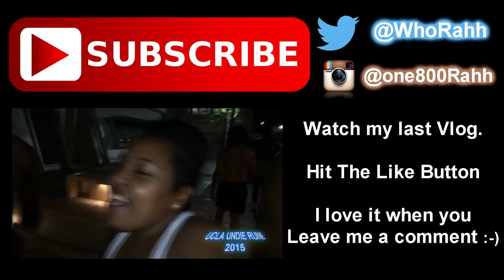Track and Field VLOG 2015 at SFSU: 800 Meter Run (VLOG#7)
360waveprocess/Rashaad. I'm so Sad that I came in almost dead last at my last Track and Field Meet at the SFSU Distance Carnival 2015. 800 Meters at San Fransisco State University Track meet. Have you ever came in Last place or dead last? It really sucks and this is my first time ever coming anywhere near last place in my heat.

I go to the batting cages and play a little bit of Miniature golf in this vlog as well and I show you guys about me being in the new Terminator Gynysis Movie. I'm may or may not die in the movie but I'm not going to say until you guys just watch the movie to find out in June.

Place  Name  Year  Team  Time
1   Mendenhall, Michael  SO-2  Alaska Anchorage  1:53.86
2    Elliott, Craig     SO  Unattached  1:54.39
3  20  Toscano, Gabe  SO  Mt. SAC  1:54.79
4  21  miller, pierce     SO  Unattached  1:55.11
5  23  Richards, Danielle  SO  Sequoias  1:55.33
6  24  Puglisi, Edixon     SO-2    UC Santa Barbara  1:55.46
7  25  Smith, Lorenzo  JR-3  Simon Fraser  1:55.58
8  26  Vargas, Ramon      FR-1  Cal St. Stanislaus  1:55.81
9  27  Armstrong, Beau     Team Run Eugene  1:55.83
10  28  Dempsey, Josh      SO-2 Western Oregon  1:56.09
11  34  Marson, Parker  FR-1  Western Oregon 1:56.64
12  38  Lindsay, Liam  FR-1  Alaska Anchorage  1:57.23
13  44  Rahh, Arshaad  JR-3  Cal St. Northridge  1:58.01
14  78  Whitaker, Aaron  SO-2  Western Oregon  2:02.81